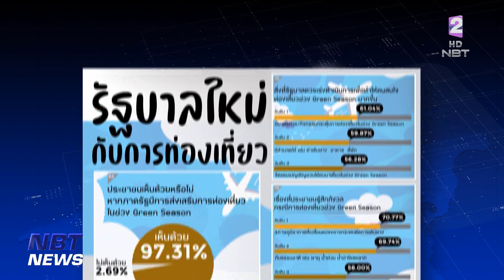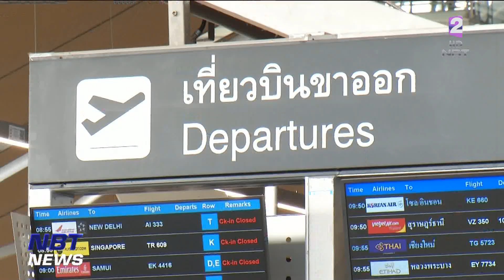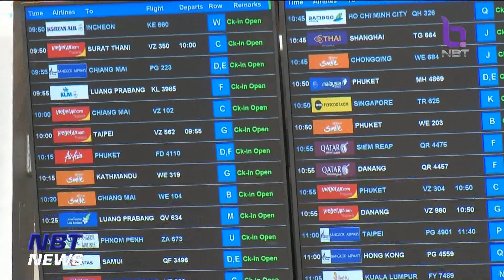สวนดุสิตโพล "เชียงใหม่" นักท่องเที่ยวอยากไปเที่ยวมากที่สุดช่วงฤดูฝน ข่าวเช้า วันที่ 4 กันยายน 2566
สวนดุสิตโพล ได้ทำการสำรวจความคิดเห็นของประชาชนทั่วประเทศ เรื่อง "รัฐบาลใหม่ กับ การท่องเที่ยว" มีกลุ่มตัวอย่างจำนวน 1,114 คน ระหว่างวันที่ 28 สิงหาคม ถึง 1 กันยายน 2566 ปรากฎว่า จังหวัด "เชียงใหม่" นักท่องเที่ยวอยากไปมากที่สุด